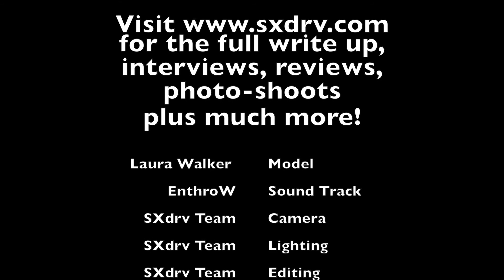SXdrv - Laura Walker - Mazda RX-8 - Fast, Furious and a banging hot brunette!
A modified black fast and furious styled Mazda Rx8 gets low, low, low with the Laura Lee Walker, Behind the scenes video of the Photo-shoot.

Laura Laura Laura, thats right! We said it 3 times!

Like something out of the Fast and Furious films, these 2 combine a pretty insane remix of sporty, sexy and sassy with tonnes of attitude, just begging to unleash their 'True Potential' , Laura Walker and a custom mazda-RX8, both dressed to seduce in this ultimate underground mash-up ... are you man enough?